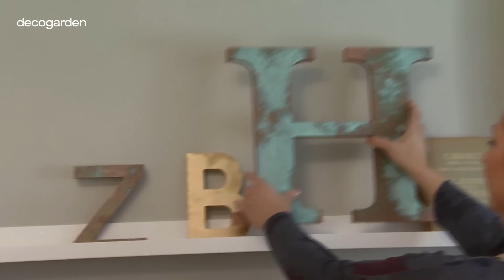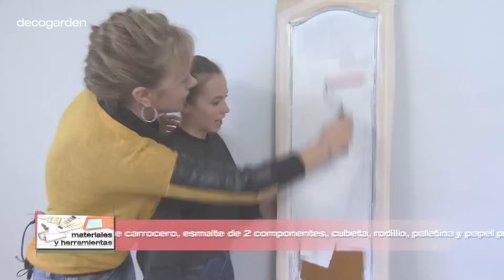DORMITORIO ROMANTICO // 3 Ideas de decoración con Decogarden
¿Buscando un cambio de estilo en vuestro dormitorio de matrimonio? ¿Os gustaría darle un toque chic y elegante? ⬇️​DESPLEGADME⬇️ En @Decogardentv@Decogardentv sabemos que os encantan las propuestas sencillas y económicas y que si además incluyen algo de reciclaje ¡mucho mejor! En este vídeo os enseñamos 3 reformas de dormitorios románticos que seguro que os encantan.

El estilo de decoración romántico se centra en el uso de diferentes elementos clásicos y sofisticados. Es un estilo que busca conseguir un ambiente sofisticado con el uso de una paleta de color suave. Los detalles decorativos delicados y las láminas con estampados también ayudarán en la creación de este espacio.

Si estáis buscando crear un dormitorio de estilo romántico, os animamos a probar reutilizando vuestras cómodas y armarios antiguos. Este tipo de muebles encajan muy bien en este tipo de ambientes tras haberles dado un cambio de apariencia. Si os interesa saber como renovar una cómoda antigua, clicad

💡  Los dormitorios de estilo romántico son una opción muy interesante para dormitorios de adultos. Suelen conformarse con colores de tonos pastel que aportan relajación y elegancia. Os animamos a echar un vistazo al siguiente artículo en el que os hablamos de los colores relajantes para dormitorios de adultos

👩👱 Estas son las propuestas de dormitorios románticos que veréis en el vídeo:

0:00 DORMITORIO CON DETALLES COBRE

Una habitación de estilo clásico que irradia sensación de confort y que invita a relajarse.

4:52 DORMITORIO CON MUEBLES RECICLADOS

Os damos algunas ideas para reciclar unos muebles y conseguir así una estancia renovada por menos presupuesto.

9:50 DORMITORIO EN VERDE Y GRIS

Sencilla reforma de un pequeño dormitorio. La paleta de color en tonos grises y verdes invita al descanso.

¿Qué os parecen estas propuestas decorativas para el dormitorio principal?

Si queréis ver otras ideas de dormitorios elegantes, os dejamos algunos videos que pueden interesaros:

💛 Compartid vuestra pasión por la decoración 💛